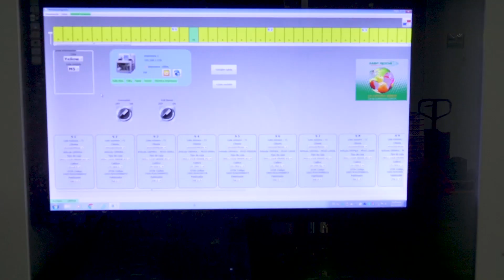Producción con innovación tecnológica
Veggie Fresh Invest ha sido creada bajo el concepto de agricultura hidropónica. Es considerada una de las inversiones más grandes de los últimos treinta años dentro del agro panameño, para elevar la imagen del producto nacional, no solo en materia de calidad y capacidad de entrega, sino también en estándares de medios de producción.